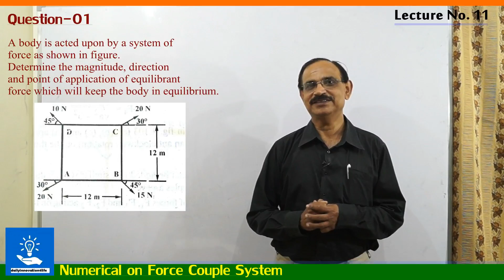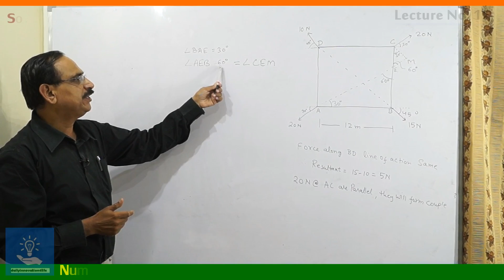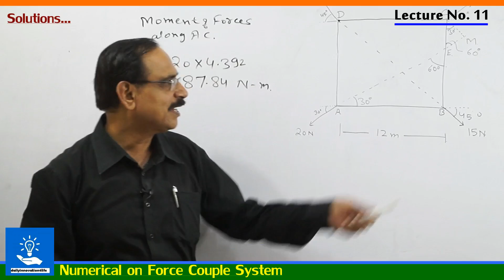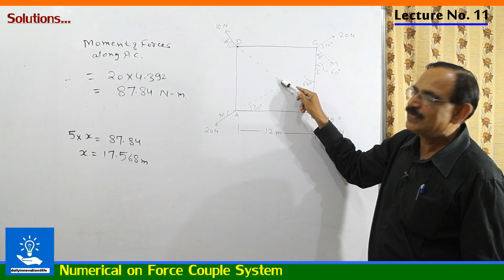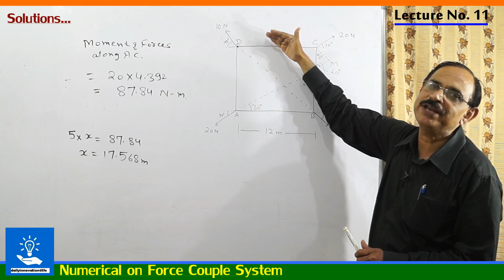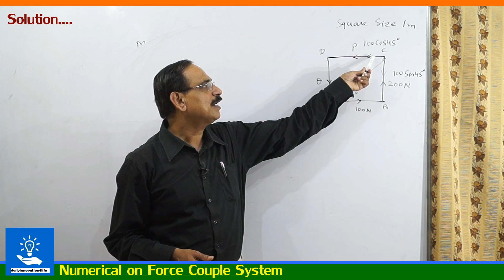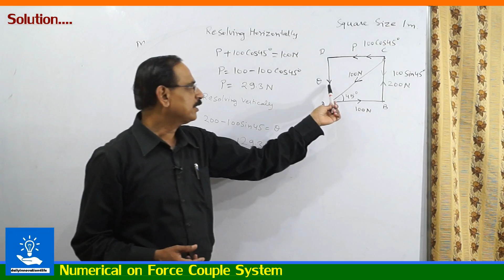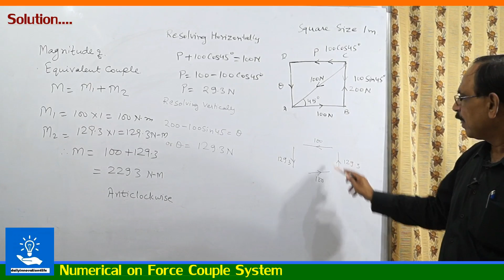Numerical on Force Couple System (हिन्दी में)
In this Video lecture We have tried to Explain Numerical on Force Couple System of Engineering Mechanics for BE, B-Tech Student, we Expect you to Keep Support with us, do Subscribe and share video with your Friends and also we have few different activity either you can also go-to them by pressing on the link given with them.. :)

Hameshs Khush Rahiye
Dailyinnovation4life